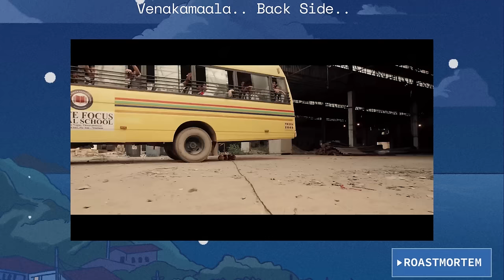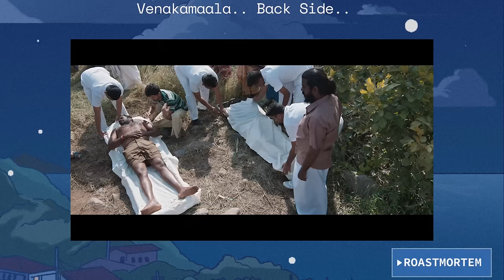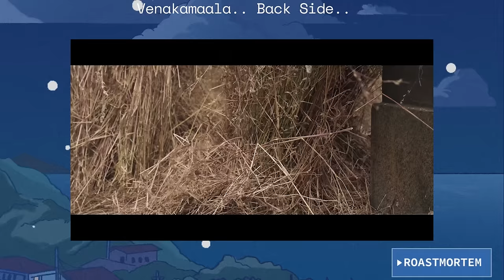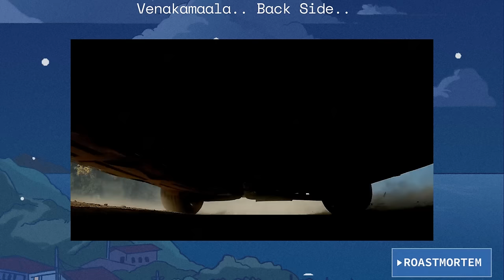Chandramukhi Welding Chestonda? | Chandramukhi 2 Review | RoastMortem | Lawrence, Kangana, MM Kreem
You can listen to our podcast "Point Entante" across all platforms including Youtube, Spotify, Apple, Google or Stitcher.
Chandramukhi 2 is a 2023 Indian Tamil-language film where comedy is horrific and horror is comedic. It is under written and under directed by P. Vasu, and unfortunately produced by Subaskaran Allirajah under the banner of Lyca Productions. It is a unnecessary sequel to Chandramukhi (2005). The film stars Raghava Lawrence in dual roles which he did not know about because he acted the same in both roles and that too badly, alongside Kangana Ranaut and Lakshmi Menon in the principal roles in which they both absolutely overacted along with an ensemble supporting cast, that includes Vadivelu who reprises his role from the predecessor and this time, his jokes are so bad that it can give Chandramukhi a split personality. Radhika Sarathkumar, Mahima Nambiar, Srushti Dange, Rao Ramesh, Subiksha Krishnan, Suresh Chandra Menon, Ravi Mariya, Vignesh, and Y. G. Mahendran in pivotal roles give each other a pat on their backs for being able to pay their EMIs with their paychecks.